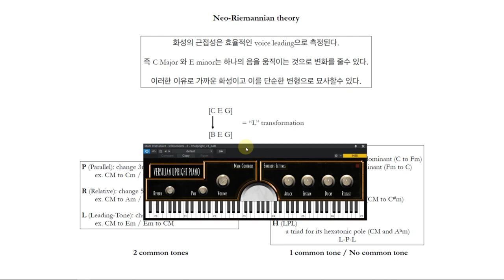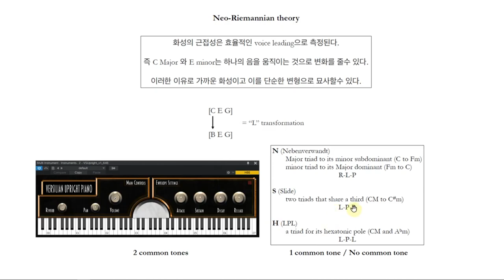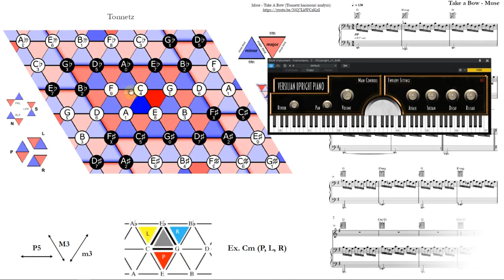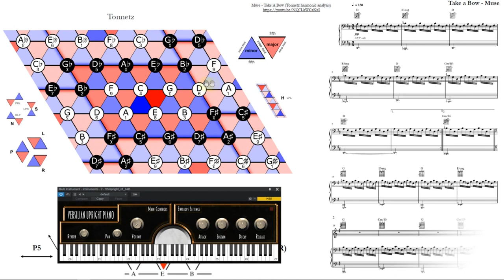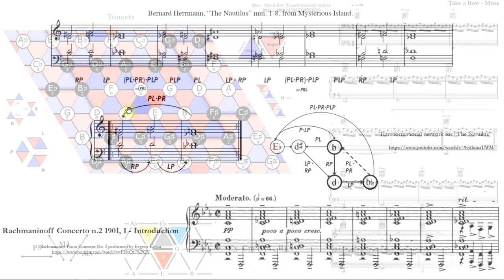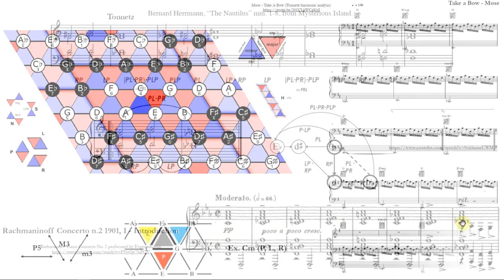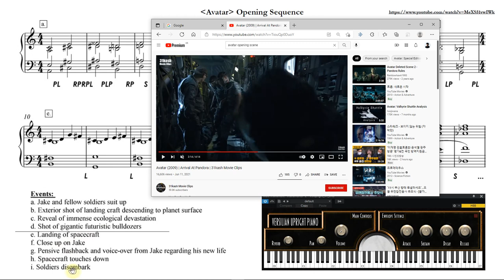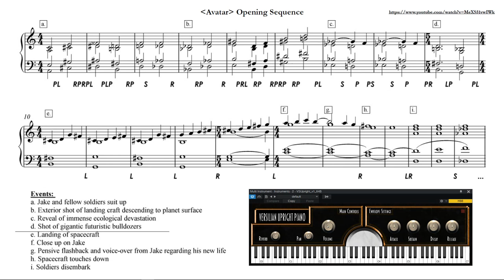[영상음악실습 II] 11주차 - Neo-Riemannian and Tonnetz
Neo-Riemannian Theory와 Tonnetz 차트로 영화음악을 분석해보겠습니다!